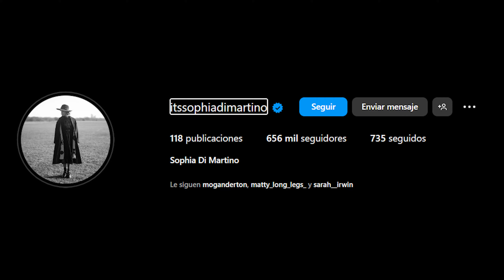[NUEVA SECCIÓN] STUNT BREAKDOWN (Destripando los Stunts) | LOKI (temporada 1) 🐍🕘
Español / English:

¡Prepárate para un emocionante viaje a través del tiempo y la acción! Comenzamos estrenando sección, en la que destriparemos todas aquellas escenas de acción que aparecen en vuestras películas y series favoritas.

En el vídeo de hoy destriparemos y comentaremos todas las escenas de acción de la primera temporada de la serie "Loki", de Marvel Studios. Desde peleas épicas hasta acrobacias asombrosas, te sumergiremos en el emocionante mundo del Dios del Engaño y sus intrépidas aventuras.

Descubrirás los secretos detrás de cada coreografía y las impresionantes habilidades de los especialistas que dieron vida a estas escenas. Además, te mostraremos material "detrás de cámaras", previsualizaciones y análisis detallados que te permitirán apreciar aún más la magia de la serie.

No te pierdas esta oportunidad de revivir los momentos más explosivos de la primera temporada de "Loki" y de explorar el trabajo incansable de los especialistas detrás de escena. ¡Larga Vida y Safety First! 📽️💥

Get ready for an exciting journey through time and action! We're kicking off a new section where we'll dissect all those action scenes that appear in your favorite movies and TV series.

In today's video, we'll break down and discuss all the action scenes from the first season of Marvel Studios' "Loki." From epic fights to jaw-dropping stunts, we'll immerse you in the thrilling world of the God of Mischief and his daring adventures.

You'll uncover the secrets behind each choreography and the impressive skills of the specialists who brought these scenes to life. Additionally, we'll show you "behind the scenes" footage, previews and detailed analyses that will help you appreciate the magic of the series even more.

Don't miss this opportunity to relive the most explosive moments from the first season of "Loki" and explore the tireless work of the specialists behind the scenes. Long Life and Safety First! 📽️💥

Menciones especiales y agradecimientos / Special mentions and acknowledgments:

Disney+
Marvel Studios
Stunt coordinator: Monique Ganderton
Supervisor stunt coordinator: Hank Amos
Stunt fight coordinator: Loyd Bateman
Stunt rigging coordinator: Michael Li
Tom Hiddleston stunt doble: Matt Laborde
Sophia Di Martino stunt doble: Sarah Irwin
Gugu Mbatha stunt doble: Nadia Lorencz
Owen Wilson stunt doble: Chris Brewster
Y a todos los stunts involucrados en la serie / And to all the stunts involved in the series

Créditos / Credits:

Direction by Luis Cros
Edited by Luis Cros
Realization and documentation by Nuria Paniagua
Subtitles by Nuria Paniagua